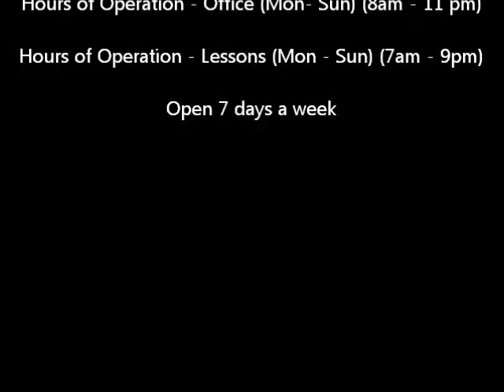Origin Driving School Testimonial - Shilpa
HI if you are thinking of getting skills for lives for your driving, origin driving school and their driving instructors is the best combination that you can ever get. I had my lessons very flexible way and prices were right. I got the skills I needed and I got my license in my first attempt. I will really suggest you to go with origin driving school that is the best way to go. Quotes

Shilpa
Melbourne, Doncaster, Victoria, 3108